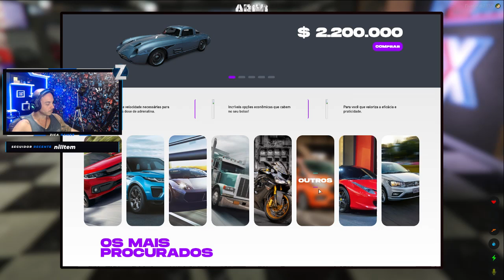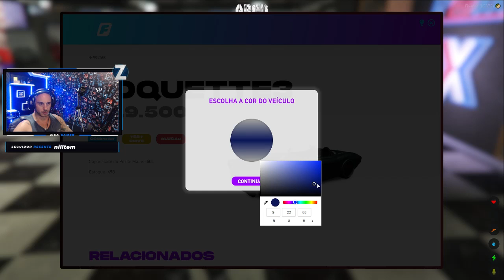Inicio da Gameplay GTA RP - ABCD- Vai ser Zica! #1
1º Episodio Galera! Compramos nosso primeiro carro! e fazendo novos amigos -- Watch live